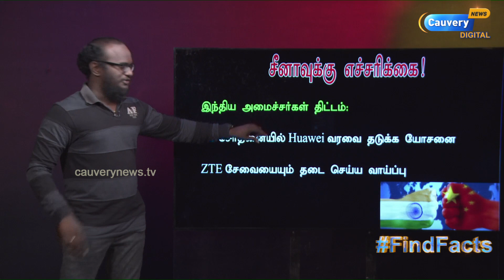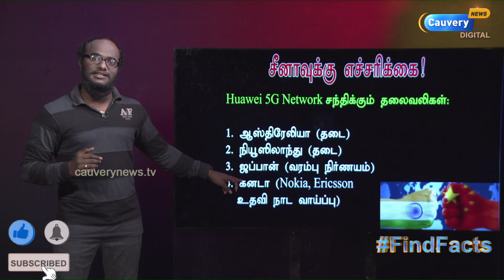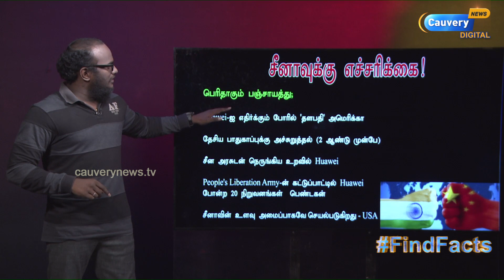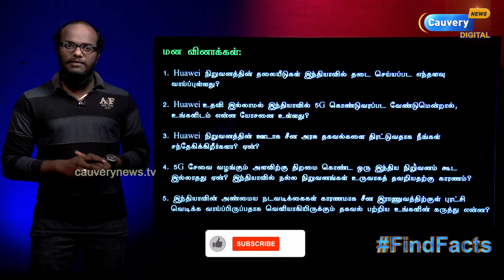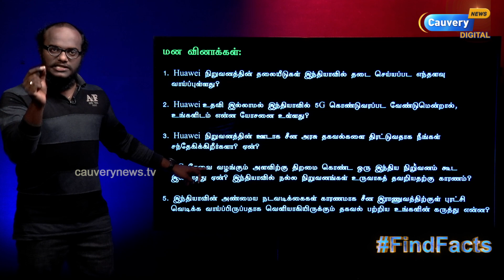இந்தியாவின் அடுத்த குறி Huawei? | அமெரிக்காவின் பாதையில் | Australia + NZ + Japan + Canada Vs. China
Episode #602 | இந்தியாவின் அடுத்த குறி Huawei? | அமெரிக்காவின் பாதையில் | Australia + NZ + Japan + Canada Vs. China |